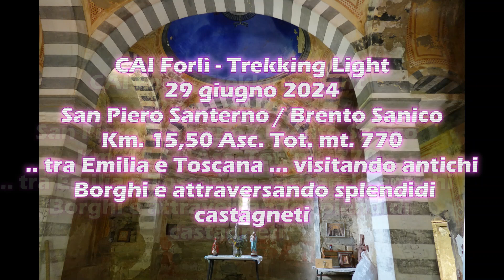Brento sanico .... tra Emilia e Toscana .... 1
giro parzialmente ad anello da San Piero Santerno (Firenzuola) a Brento Sanico, antico borgo in corso di ristrutturazione, attraversando il "fantastico" paese di Pratalecchia e attraversando monumentali castagneti .